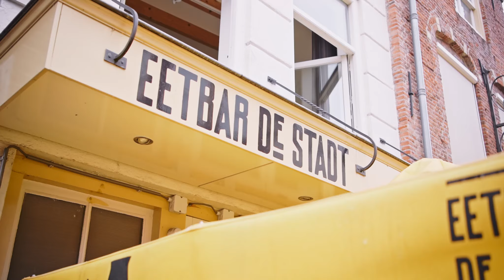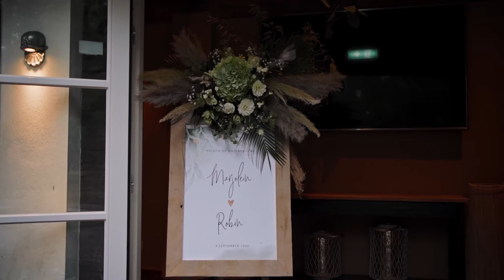Wedding Robin & Marjolein | IJzeren man, Vught - Trouwfilm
Wil je op de hoogte blijven van onze meest recente video's? Of ben je juist op zoek naar een ervaren creatieve bruiloft videograaf of heb je specifieke vragen of wil je graag meer informatie? neem dan een kijkje op onze

Vul ons contactformulier in op de website, dan kunnen we jullie gelijk vertellen of we nog beschikbaar zijn op jullie trouwdag!

Wij komen met veel liefde en plezier jullie mooie dag vastleggen en vinden het leuk jullie te leren tijdens een gezellig kennismakingsgesprek bij ons thuis onder het genot van een lekkere kop koffie of thee.

Met veel liefde,
Tessa en Berend

Wedding Foto & Videografie

Wedding video shot on Ronin 4d, edit with Davinci resolve